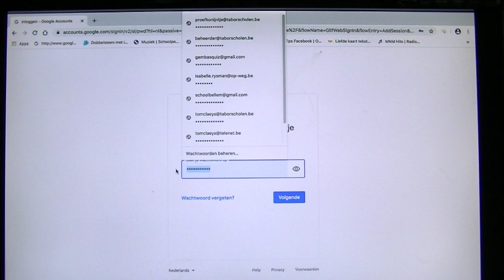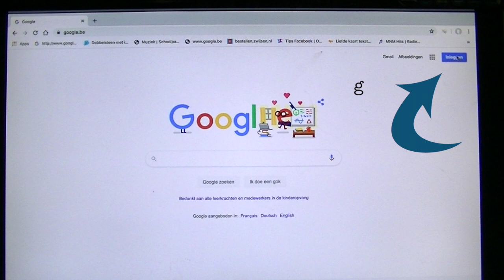001 Inloggen op google be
Op weg naar ons 'platform' voor afstandsonderwijs, google classroom.